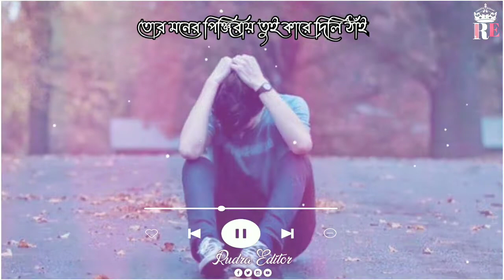🥀are jar karone charlam ami jogot o songsar✨|| Bengali WhatsApp status video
music in the Video 🎶.
 🥀are jar karone charlam ami jogot o songsar✨

ABOUT== RudraEditor is a YouTube channel Where you will find Whatsapp Status in Bengali & Hindi New Video is Posted Every day🤗🤗🤗🤗🤗🤗🤗🤗🤗

Tags.
WhatsApp Status Video
Status Video
Bangla Status Video
30 second Whatsapp Status
best Whatsapp Status
30 second Hit Status Video
romantic bangali Status video
Hindi WhatsApp status video
Story Video Lyrics Video
mood off Bengali status video
Emotional Status

**Keep Supporting**
         **Keep Loving**
                **Keep Sharing**
             Thank You So Much 💯💯
🙏°°°°°°°°°°°°°°JAGANNATH°°°°°°°°°°°°°°🙏